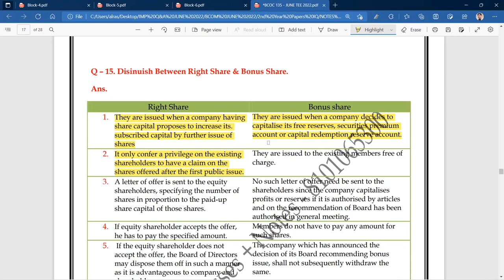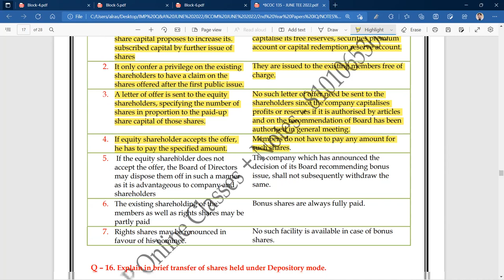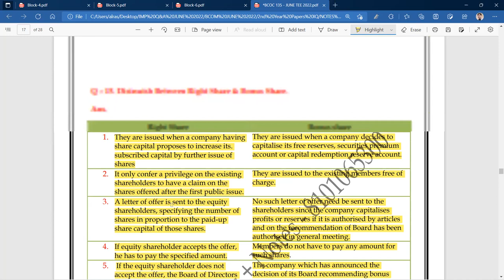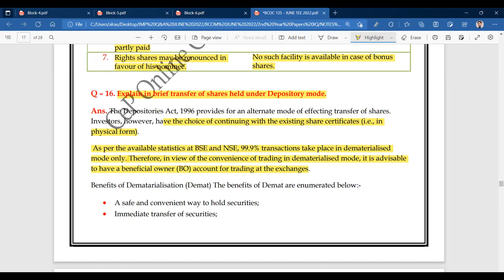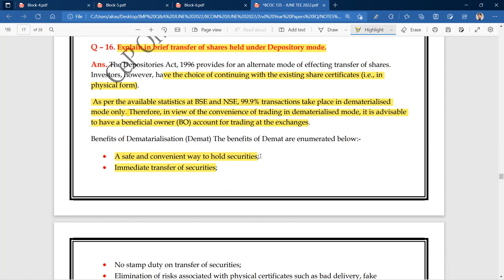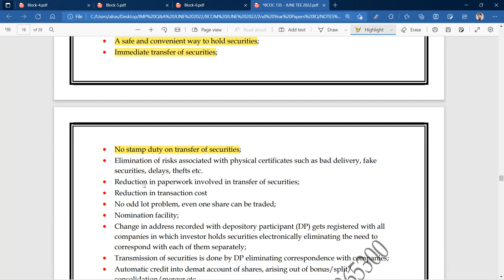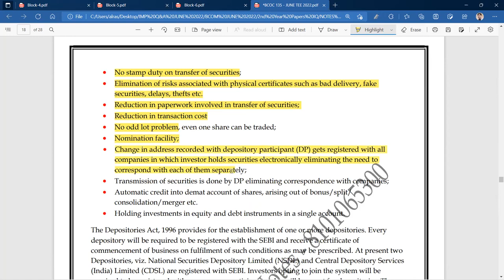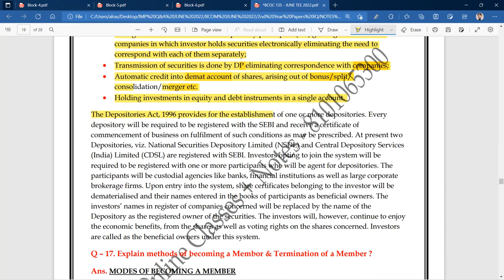IGNOU : BCOM : BCOC 135 : Q - STATE THE DIFFERENCE BETWEEN RIGHT SHARE & BONUS SHARE.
Commerce ePathshala